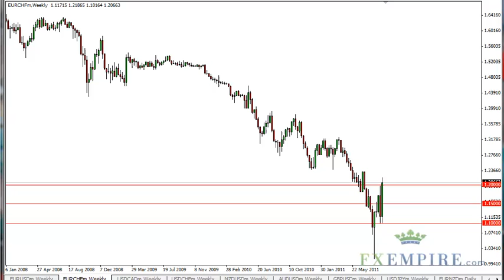EUR/CHF Technical Analysis for the Week of September 12, 2011 by FXEmpire.com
- September 12, 2011 currency weekly technical analysis for the EUR/CHF pair.